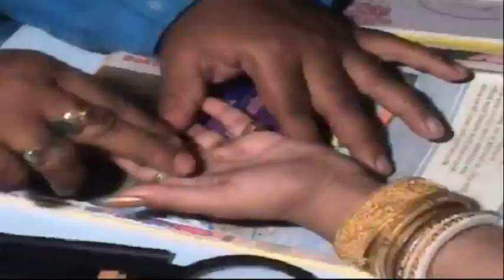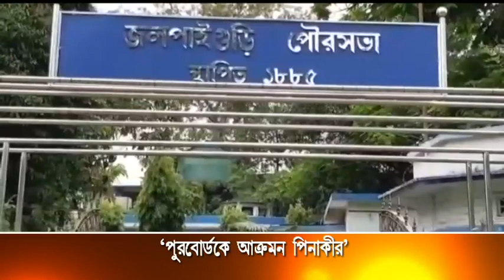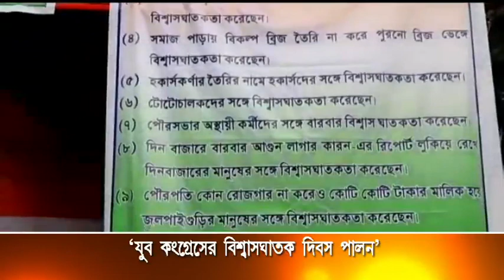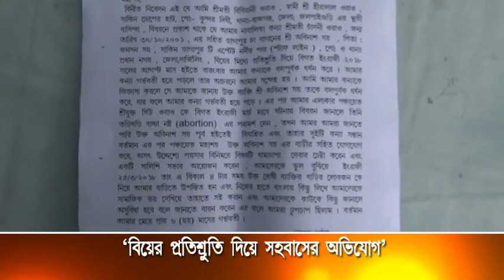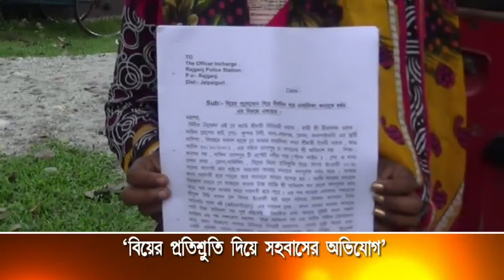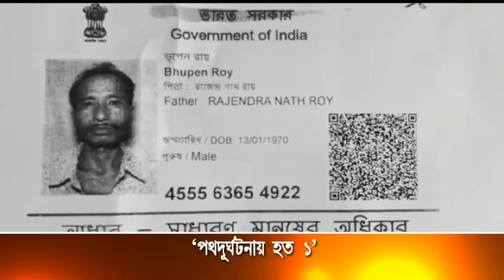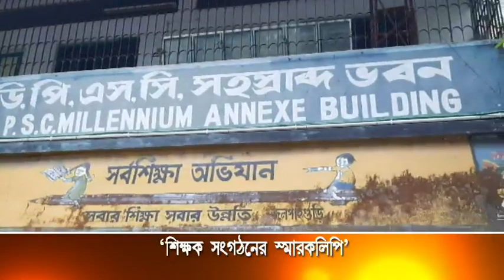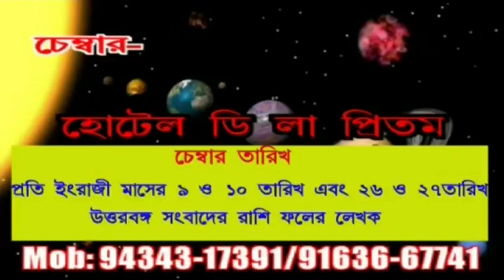JALPAIGURI AV NEWS 28 06 2019